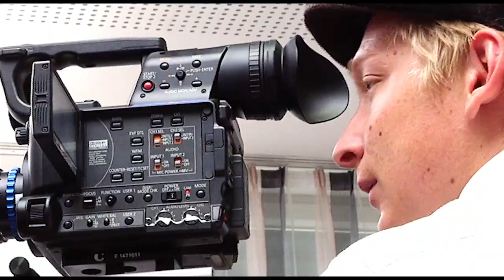Was treibt unsere Mitglieder an?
Jeder Mensch ist stark, denn sein Antrieb gibt ihm Kraft. Sein Antrieb lässt ihn hoffen. Sein Antrieb lässt ihn weitermachen - auch dort, wo seine Ziele unerreichbar scheinen. Lernen Sie Menschen kennen, die Ihrem Antrieb folgen und Ihre Ziele unbedingt erreichen wollen. Mehr erfahren Sie 2013 auf unserer Homepage oder im Kino.